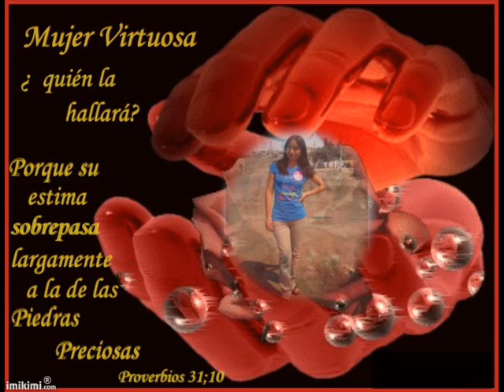FELIZ CUMPLEAÑOS 2015 LAS MAÑANITAS QUE CANTABA EL REY DAVID